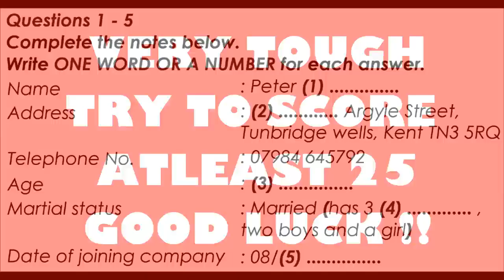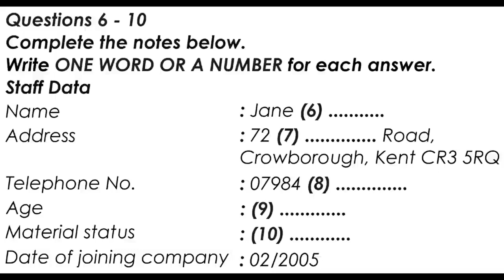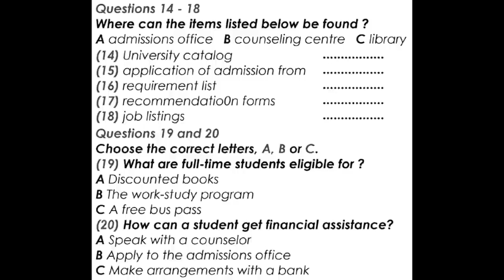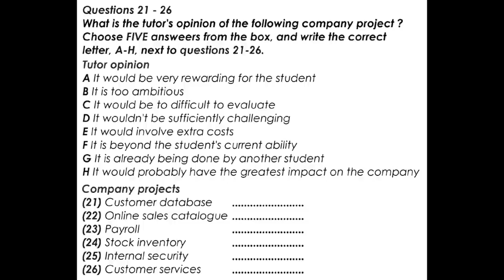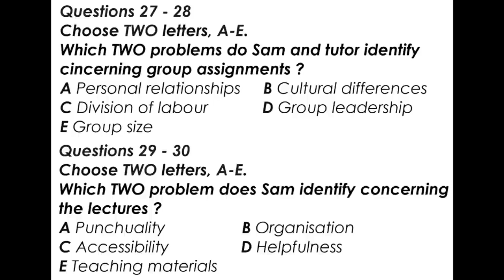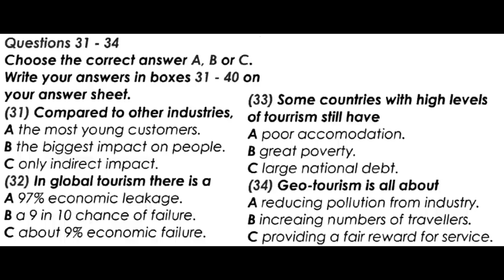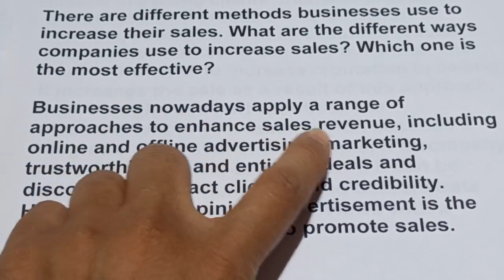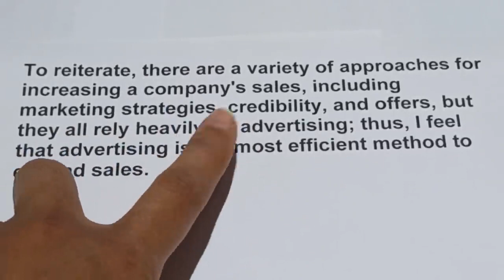IELTS LISTENING PRACTICE TEST 2022 WITH ANSWERS | 18.07.2022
Instructions to candidates In the actual test you will be given the following instructions: do not open this question paper until you are told to do so write your name and candidate number in the spaces at the top of this page listen to the instructions for each part of the paper carefully answer all the questions
while you are listening, write your answers on the question paper you will have 10 minutes at the end of the test to copy your answers onto the separate answer sheet; use a pencil At the end of the test you will be asked to hand in the question paper.